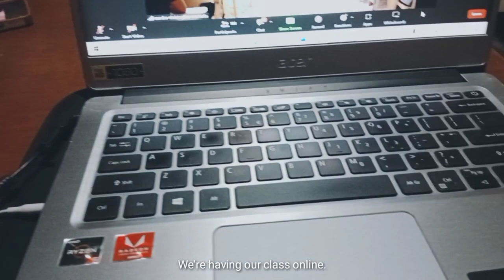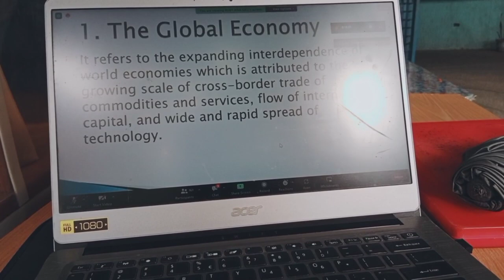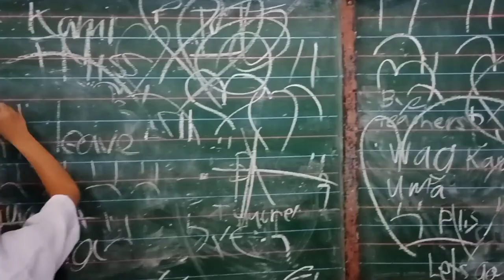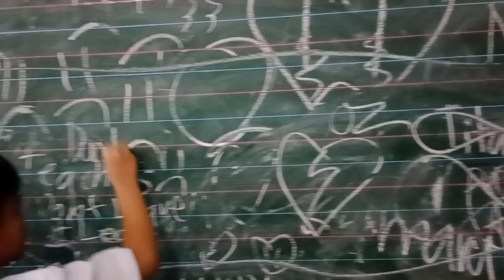RANDOM CLIPS FOR THE FIRST SEMESTER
Hello! It has been awhile. I have compiled all of the clips that I have recorded for my first semester in school. Being in my last year in college is a tiring, that is why I didn't have the time to edit my videos and upload it.

Vlogging makes me do things out of my comfort zone. I can say that through this, I can express myself without worrying much. With that being said, I hope you liked my video!